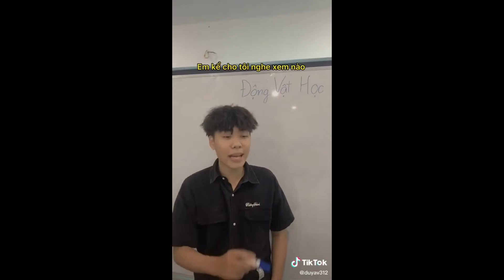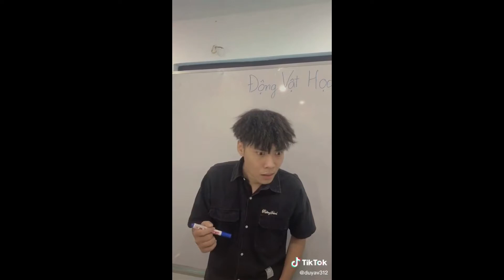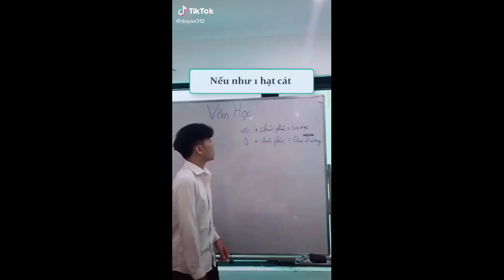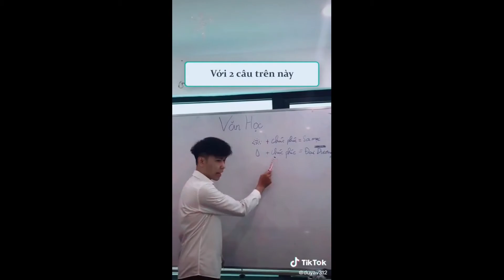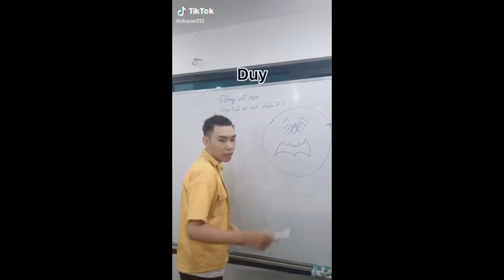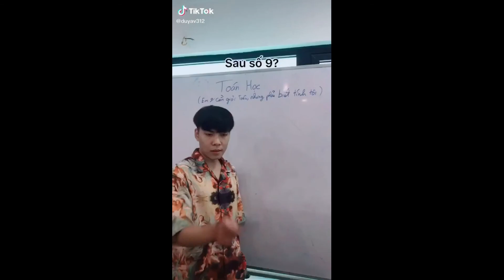Duy Ân Vi Và Những Video "Clip Tik Tok Tấu Hài " - Tik Tok Duy Ân Vi - Tik Tok Việt Nam -Tik Tok Hài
☆ Chào Đón MN Đến Với Sơn Remix ☆

Nếu Có Thắc Mắc, Khiếu nại Gì Về Vấn Đề Bản Quyền Hình ảnh , âm thanh Thì Xin Vui Lòng Dành Ít Thời Gian Của Bạn Để Liên Hệ Với Chúng Tôi Qua 📧 ✔

❌ Mọi Hành Vi Sao Chép Reup Khi Chưa Xin Phép Sẽ Bị Gỡ Video Xuống ✔